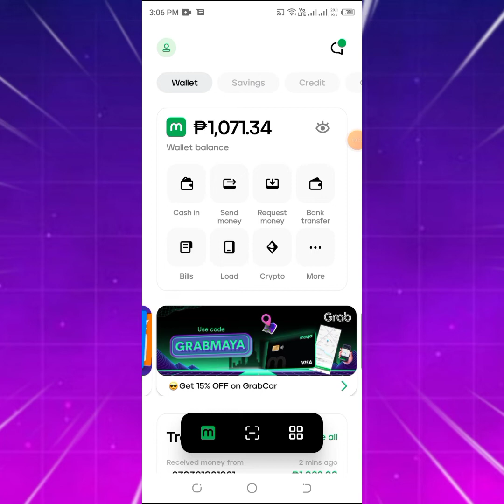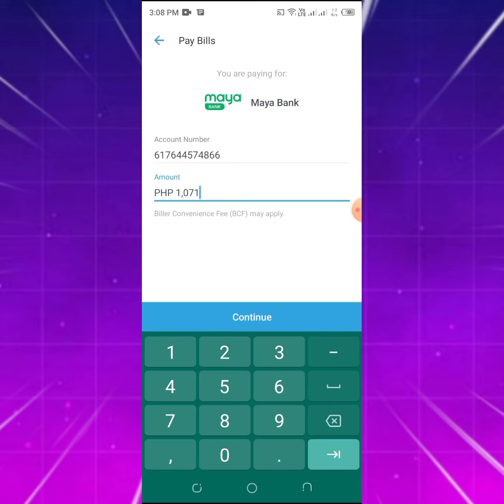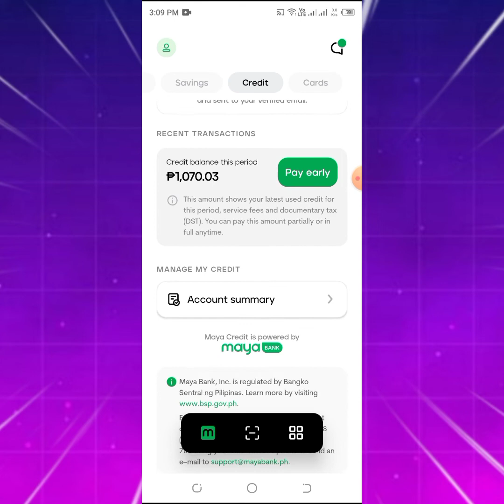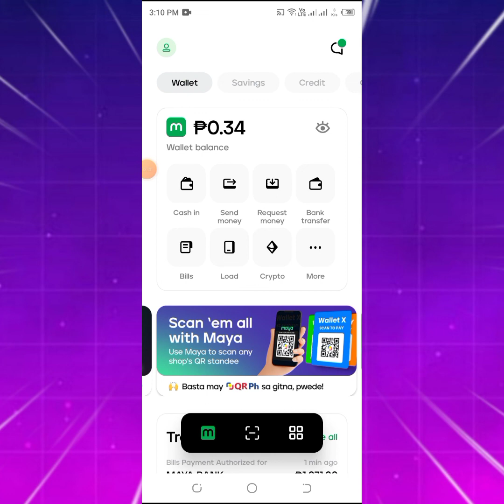PAANO MAG BAYAD NG UTANG SA PAYMAYA | SOBRANG DALI LANG! LOAN UP TO 15,000 PESOS!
Get a reward when you sign up to Maya using my invite code! Send money, buy load, scan-to-pay and more! Register using my invite code and you'll receive your P100 reward after you sign up, upgrade your account, and complete your first Maya transaction worth at least P20!

HELLO ITS ME KHEN ! 👋👋👋👋

USDT TRC20: TMsQrv4xud5d5WYbkCKy7Zr2EZjdaeCQfH
BNB (Bsc): 0x9A03C10AA768DECcaa598A49235e5e398cCC4ca7
TRON TRX: TMsQrv4xud5d5WYbkCKy7Zr2EZjdaeCQfH

My Legit Telegram: @laokenneth & @itsmekhen